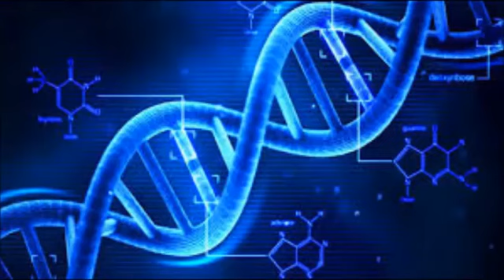DNA Activation Subliminal